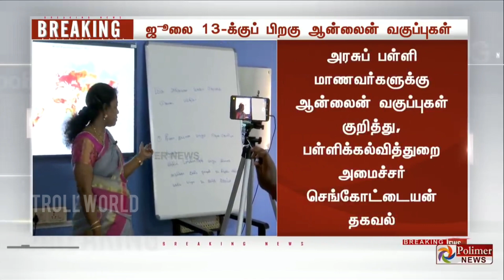Tik Tok | IT Staff | Tiktok IT Troll | Work From Home | Today Trending | NewsTroll | Troll world